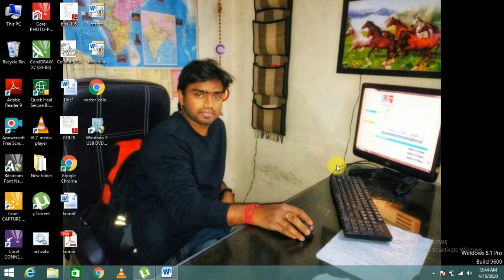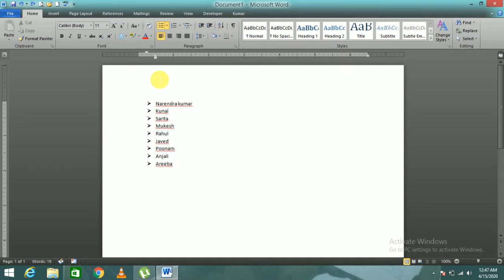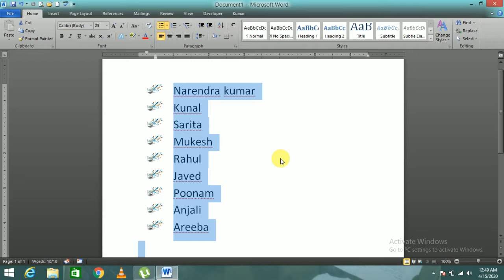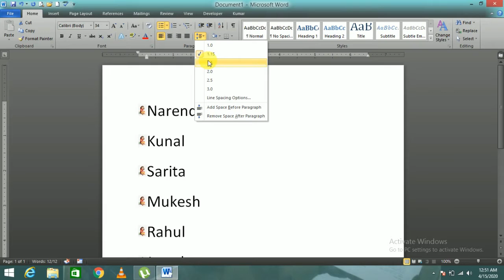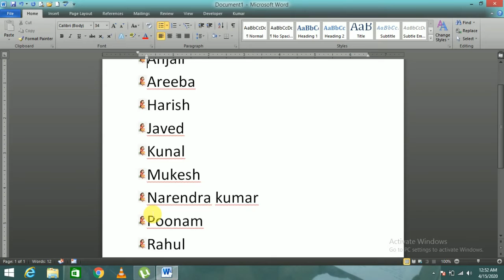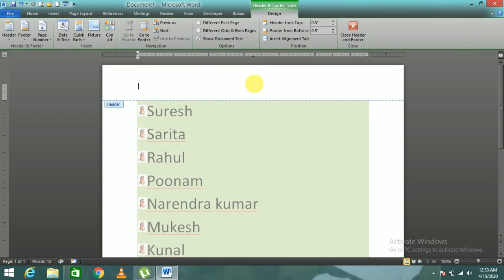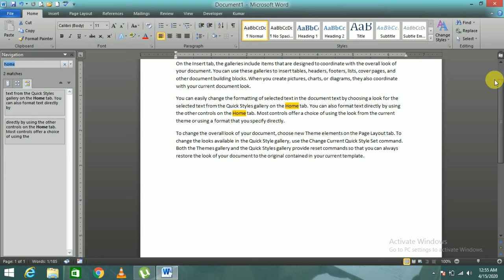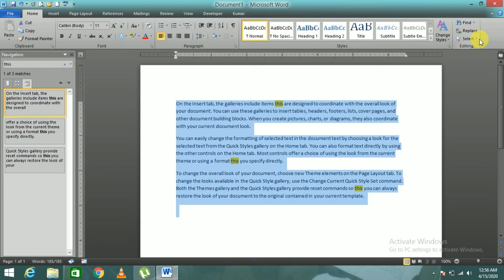Learn Ms-Word Full Course ( Day-4 Home Menu)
Hello Friends

DIGITAL SERVICE SOLUTION  PROVIDE TO MANY TYPES OF VIDEOS RELATED TO EDUCATION AND TECHNOLOGY  WE HOPE WE PROVIDE TO YOU BEST VIDEOS FROM OUR SIDE
इस चैनल के माध्यम से हम आपको ढेर सारी वीडियो उपलब्ध करवाएंगे ताकि आप को  हमारा चैनल अच्छा लगे और आप कुछ सीख सके
SHARE LIKE AND PRESS BELL ICON FOR NEW NOTIFICATION

MS-OFFICE, TALLY, PHOTOSHOP, CORELDRAW, IN DESIGN, ILLUSTRATOR, PHOTOGRAPHY, ELECTRONICS, ETC.